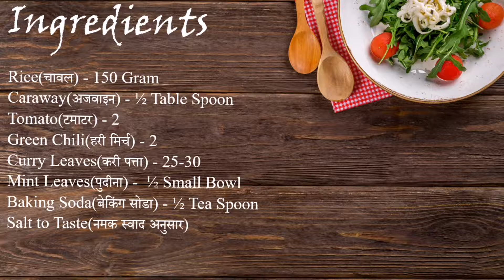Chawal ka Khichiya papad|चावल का खिचिया पापड़|Bache chawal ke swadist crispy khichiya papad#राजस्थानी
Today we are going to make crispy rice khichiya. Prepare this recipe at your home and make your loved ones happy. Tell me in comment section how that recipe work for you. Thankyou.

Ingredients:
Rice(चावल) - 150 Gram
Caraway(अजवाइन) - ½ Table Spoon
Tomato(टमाटर) - 2
Green Chili(हरी मिर्च) - 2
Curry Leaves(करी पत्ता) - 25-30
Mint Leaves(पुदीना) -  ½ Small Bowl
Baking Soda(बेकिंग सोडा) - ½ Tea Spoon